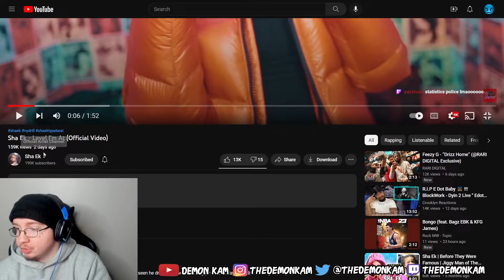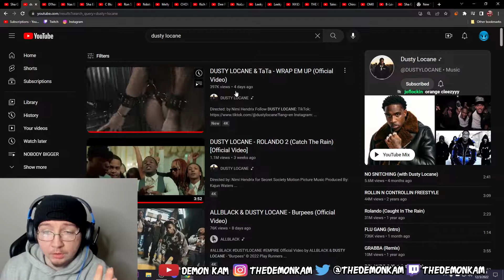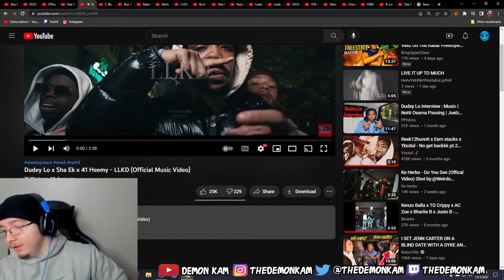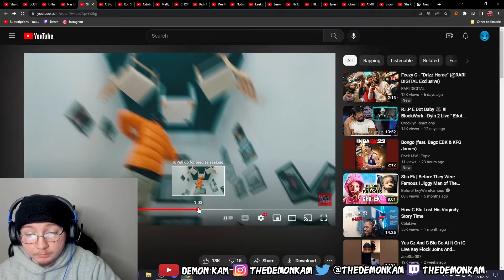Demon Kam Reacts to Sha Ek - Level I'm At (Official Video)